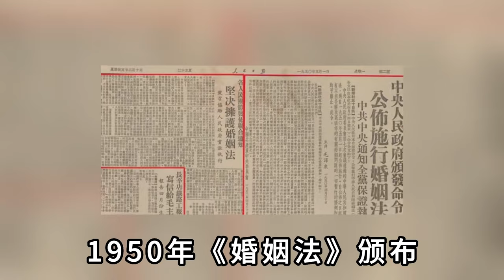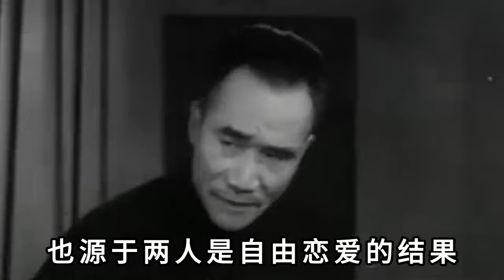侯宝林长子侯耀中，为何不参加侯耀文葬礼？看他和继母关系就明了